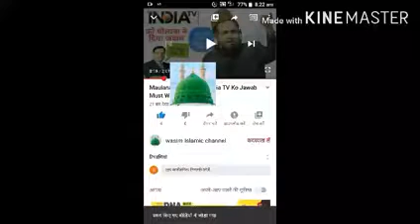shabe e qadr 27 sab by Maulana tariq Jameel bayan 2020 new bayan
Welcome To The Official YouTube Channel Of Wasim Islamic channel.

shabe e qadr 27 sab by Maulana tariq Jameel bayan New videos 2020